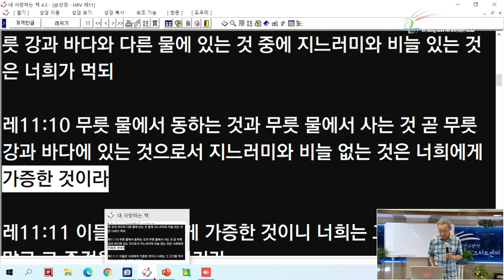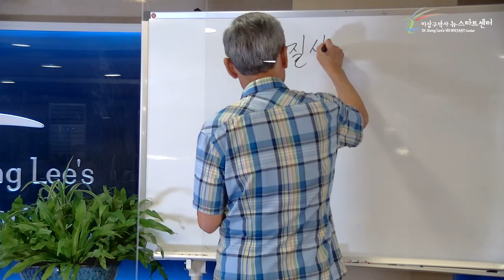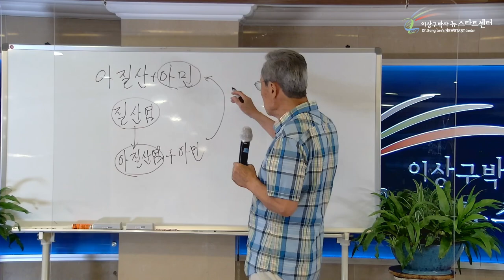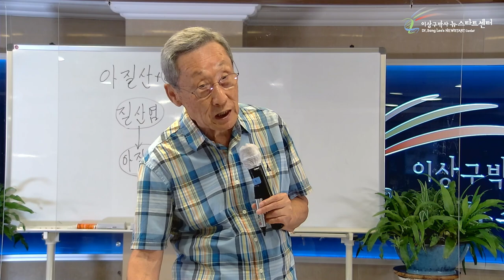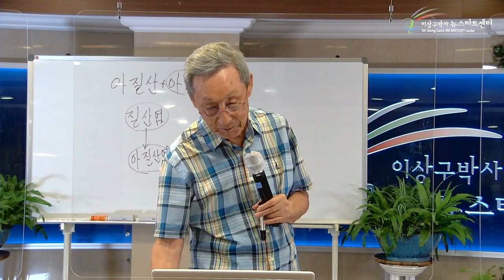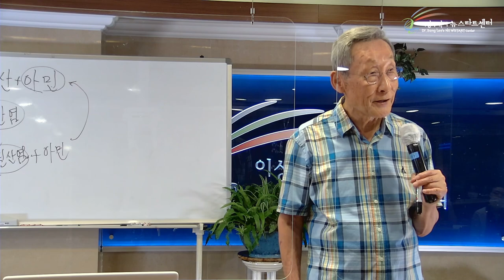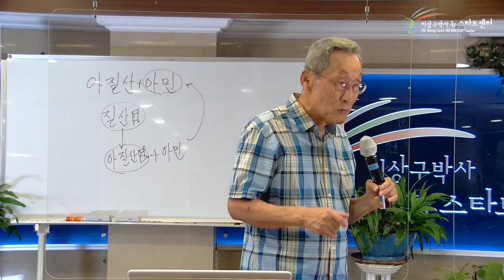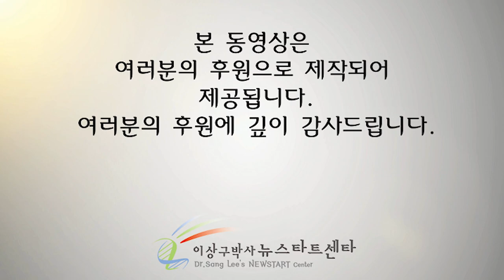[15강] 건강한 식생활 2편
문의전화
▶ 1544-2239